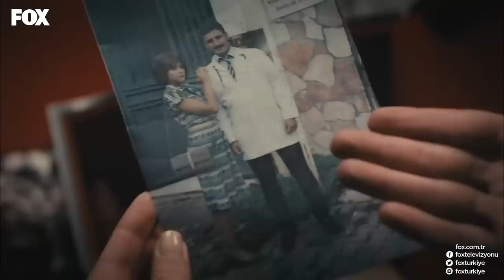Yalın, Defne'yi Zayıf Noktasından Vurdu - İnadına Aşk 29. Bölüm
İnadına Aşk 29. Bölüm - Yalın, Defne'yi zayıf noktasından vuruyor.

Kayınçoların görümgeleri kaçırması olayı Barutçu ve Aras ailelerine bomba gibi düşer. Artık hiçbir şey eskisi gibi olmayacaktır. Süreyya Dede sıkıyönetim ilan ederken Barutçu Apartmanı'nda Toprak Barutçu diktatörlüğü devri başlar. Defne'yi Toprak'ın asla bulamayacağı bir yere götüren Yalın bu aşk için her şeyi yapmaya kararlıdır. Defne ise hem kırgın hem kızgındır ve Yalın'a direnmeye kararlıdır. Ama mağara adamı Yalın, bu direnci kırmak için elinde bir yüzükle Defne'nin önünde diz çökmeyi bile göze almıştır. Çınar ise karısını kaçırdığı ve bu evlilikte borusunu öttürdüğü için mutludur ama başına geleceklerden haberi yoktur. Yeşim kaçırıldığı evde iki cephede birden savaşmaya başlar. Hem onu kaçıran kocasıyla hem de onu geri vermek isteyen kaynanası Pembe Sultan'la. Yeşim'e beklenmedik bir destek verip sosyal medyada kız kaçırmaya karşı kampanya başlatan Habibe, en büyük desteği Adem'den görür. Ama bu arada Toprak da İblis'i kaçakların peşine takmıştır ve İblis Yalın'ın izini sürerken Aslı'yla karşılaşınca olanlar olur. İlk görüşte aşk, İblis'i de vurmuştur. Polat ise abisinin Defne'yi bulup bir odaya kilitlemeyi planladığını öğrenince elindeki pasaport kozunu kullanarak Nehir'in yardımını alır ve Defne ile Yalın'ın peşine düşer. Kardeşini onlardan önce bulacak, Yalın Aras'tan da, Toprak Barutçu'dan da kurtaracaktır.